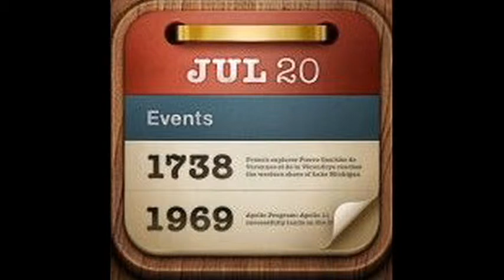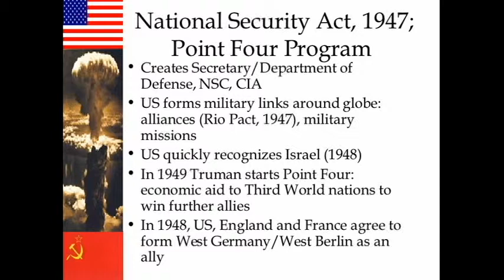TIFITHT...ITP 01/20/2016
Song in background is Invincible by DEAF KEV